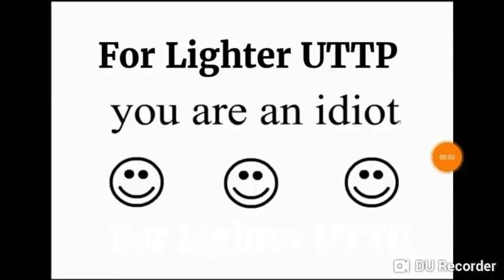For Lighter UTTP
He deserve to be a idiot for making Foxy AUTTP Closed His Account